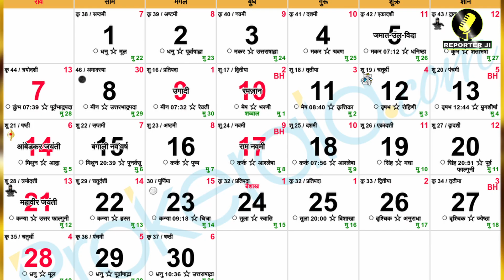जल्द निपटा लें शादी-विवाह जैसे काम 120 दिनों तक नहीं होंगे फिर आपके काम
हमारे घर शादी में बड़े काम है
हमारे घर शादी शादी में बड़े काम है
शादी विवाह गीत
शादी विवाह में पेंटिंग कैसे करें
शादी विवाह के नाम पे धोखा
विवाह शादी में बाधा
विवाह
जल्दी विवाह होने का उपाय
विवाह जल्दी होने के टोटके
विवाह में रुकावट कैसे दूर करें
विवाह गीत
शादी का सारा सामान
विवाह उपाय
जल्दी विवाह के उपाय
जल्दी विवाह के टोटके
विवाह के उपाय
अमेरिका के गांव में शादी कैसे होता है ?
शादी,विवाह के टोटके
विवाह पेंटिंग
शादी जल्दी होने का उपाय